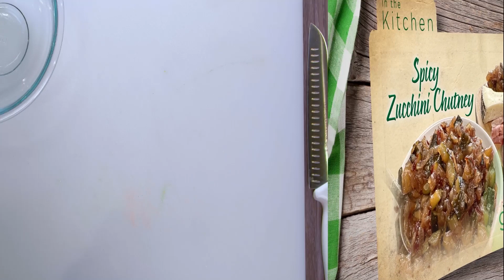Zucchini Chutney I Washington Grown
Embark on a culinary journey with Washington Grown's latest YouTube video, where we unveil the secrets behind a mouthwatering Zucchini Chutney recipe crafted exclusively with local ingredients. Immerse yourself in the vibrant colors and fragrant aromas as we guide you through the process of transforming fresh zucchinis into a delectable chutney.